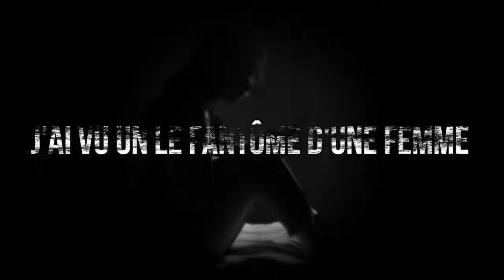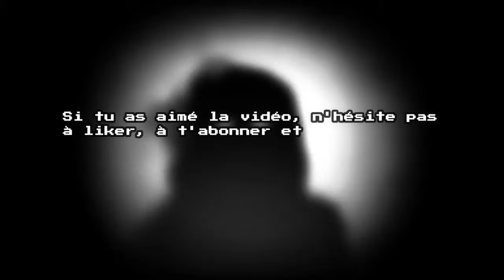15 TÉMOIGNAGES EFFRAYANTS-COMPILATION-sorcellerie Afrique du Sud, tokoloshe-esprit maléfique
50 min compilation histoires vraies paranormales, sorcellerie Afrique du Sud, tokoloshe, histoires paranormales africaines, personne de l'ombre , esprit maléfique,   histoires paranormales indiennes, chimère.x